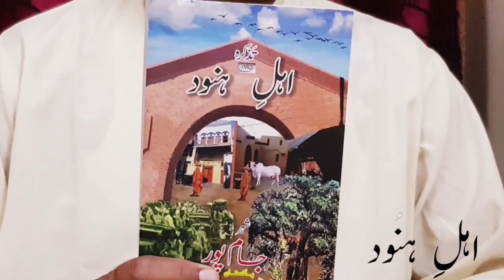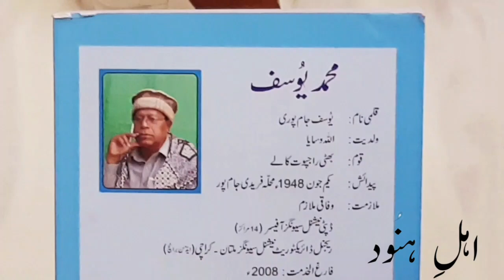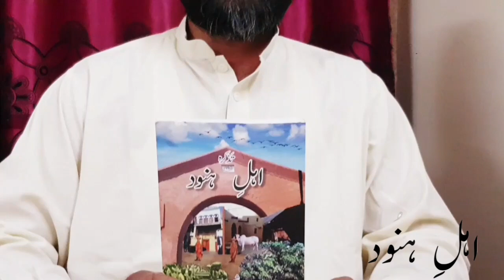Introduction of book "Ahl e Hunood" by Muhammad Yousuf, City Jampur Punjab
History book Ahl e Hunood introduction by Jam Ghulam Raza Gaddan